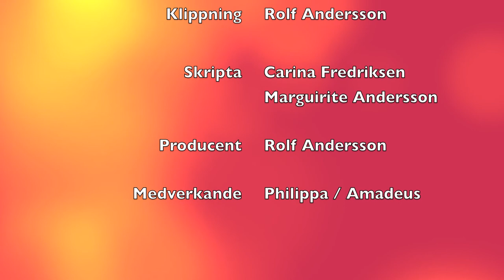Lucka 15 Julkalendern 2012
"förr och nu"